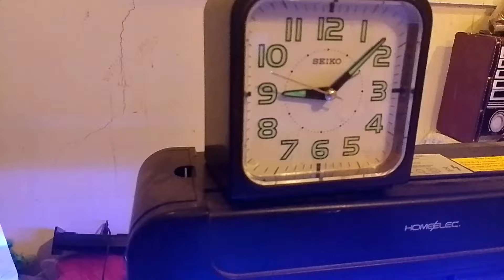Release Pagorddd Daw 🤣❤️ Dance Moves 😂